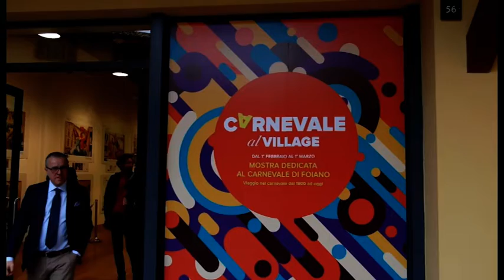Il Carnevale di Foiano sbarca al Valdichiana Outlet Village